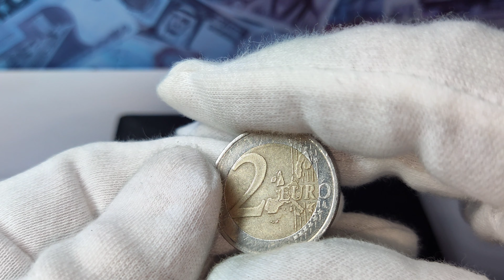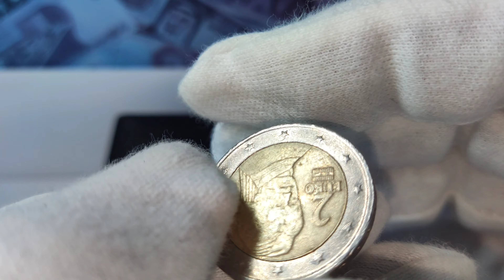Austria 2002 2Euro Circulation coin